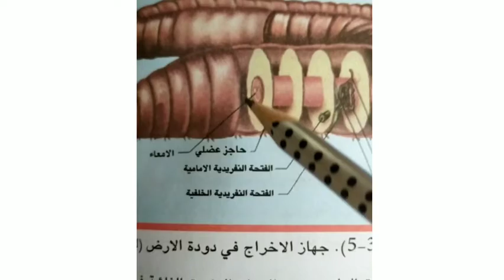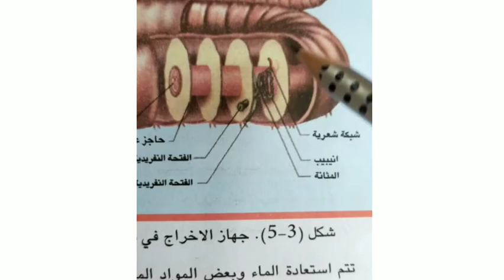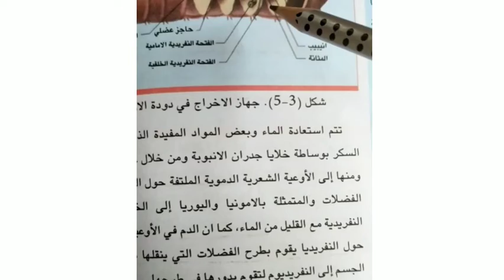احياء خامس علمي الإخراج في دودة الأرض Nephridia الاستاذ قتيبة الصفار... العراق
Created by InShot عن شرح الجهاز الاخراجي في دودة الأرض Nephridia ويتكون جهازها الاخراجي من خلايا النفريديا في كل قطعه من قطع الجسم Nephrostom. العراق. الاستاذ قتيبة الصفار.